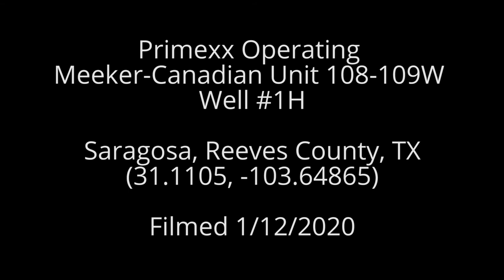Primexx Operating Meeker Candian Unit 108-109W Well 1H, Reeves County, TX (January 2020)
Primexx Operating
Meeker-Canadian Unit 108-109W Well
Saragosa, Reeves County, TX
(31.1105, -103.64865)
Filmed 1/12/2020